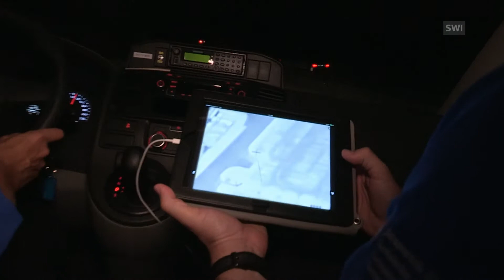スイスの国境警備、違法越境者の監視にドローンを使用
国境付近で違法越境者の動きを監視するために、南スイスの国境警備員はドローンを使用している。(SRF/swissinfo.ch)